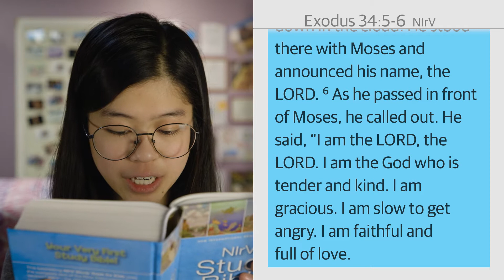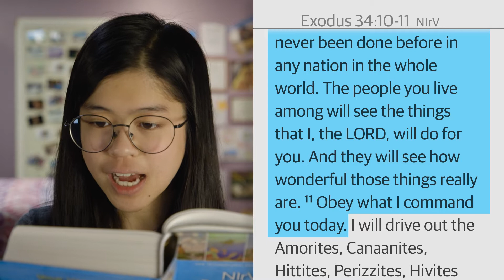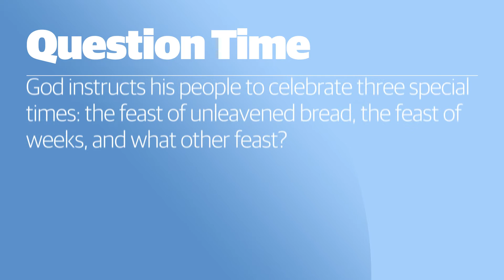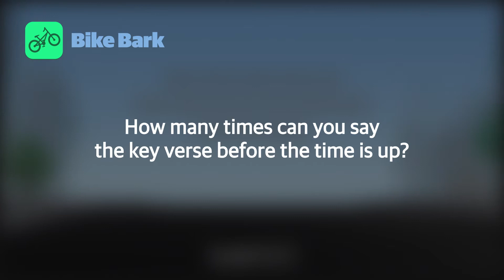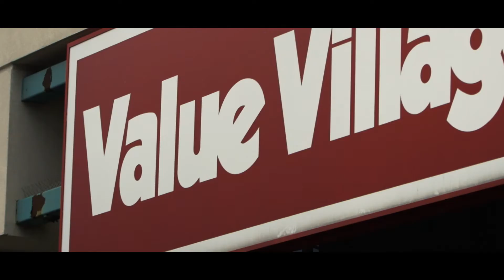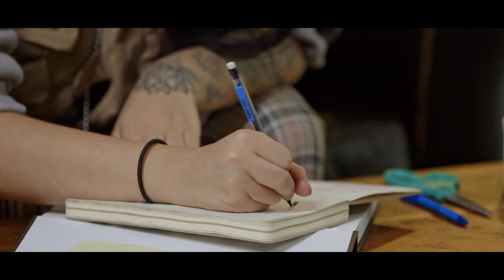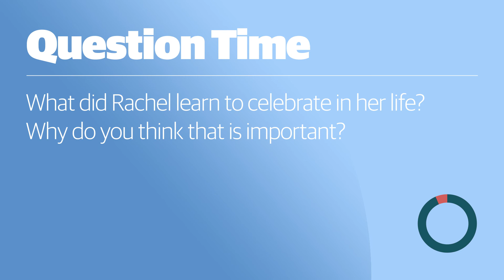Exodus God | Kids: Episode 02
For lesson plans, activity pages and more, go to raiseupfaith.com

Sara & Elaina | God Story with Alyssa
Life Story with Rachel
One Story Kids